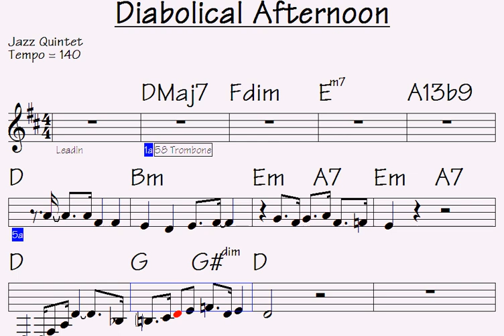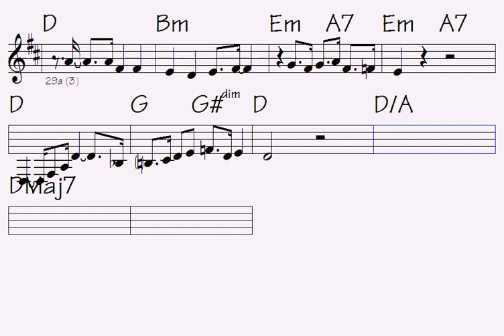Vivid Notes Dance: Daily Diabolical Afternoon Delight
Link to buy all data for this song: Diabolical Afternoon (music sheet notation - double-duration mp3 audio - transposable solo licks in midi file - mp4 video to play along...)

Style: jazz, smooth jazz, latin, blues, country . . .